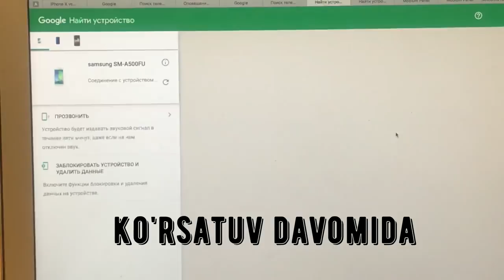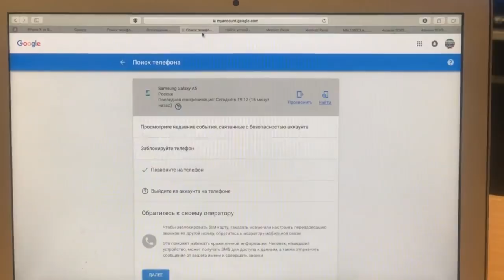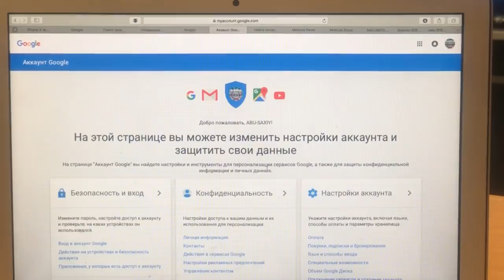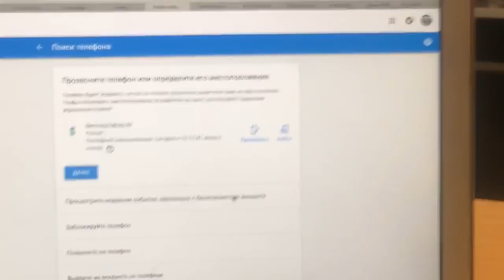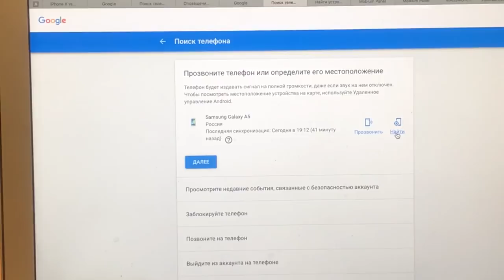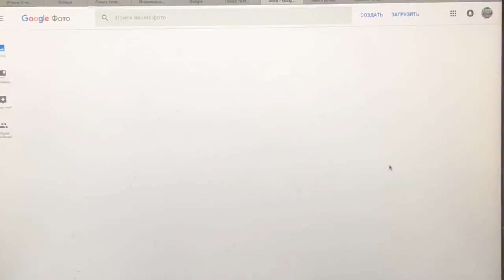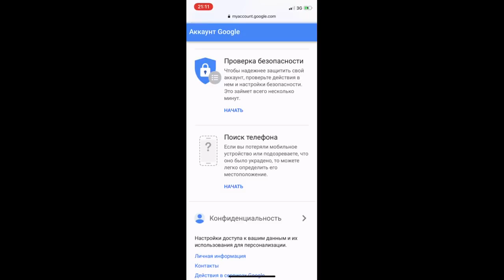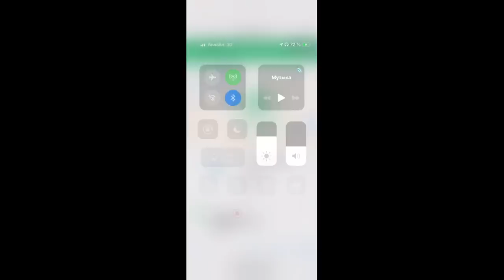TELIFON UGRISINI USHLADIK ? YOQOLGAN SMARTFONNI QANDAY TOPAMI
ABU SAXIY SAVDO MARKAZI
☝GARANTIYA SMARTFONLARGA 1 YILDAN 2-YILGACHA SMARTFONLAR NARHLARI BILAN 👉👉 Скачать абу-сахий Play Market AppStore👇👇👇👇 Абу сахий Abu-saxiy.ru
Админ Абу сахий Abu-saxiy.ru:
Доставка услуга
Agar siz moskva yoki Sanktpiterburgda bulsangiz magazinimmizga kelib olishingiz mumkin yoki dastavka xizmatidan foydalanishingiz mumkin dostavka xizmati chegaralangan sizga eng yaqin bulgan metro stansiyasigacha tavarni kurib kegin dastavchikga tulov qilasiz  AGAR siz Rossiyaning boshqa shaharlarida bulsangiz pochta orqalik junatamiz oldindan TULOV orqalik
🏦Bizda kiridit berilmaydi
☝GARANTIYA  201